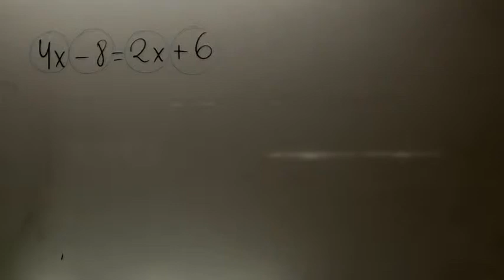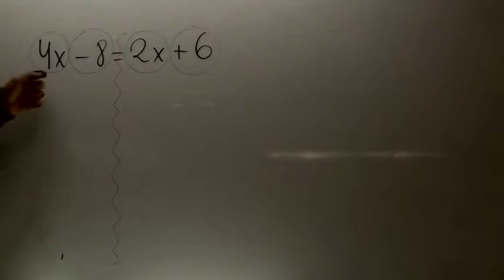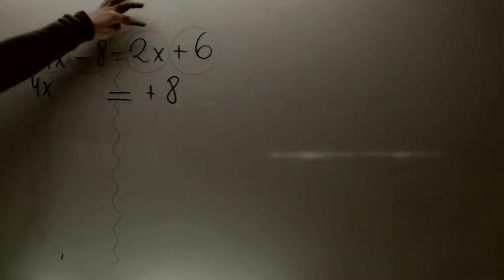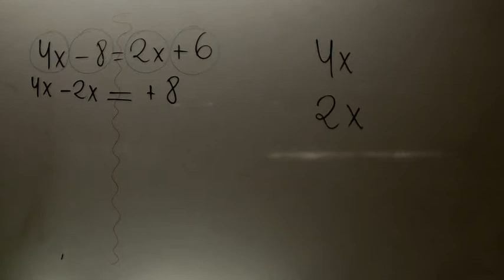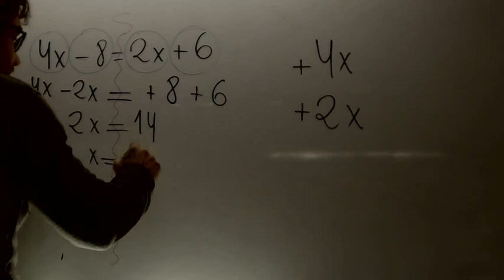Ecuaciones de primer grado basicas ESA Educacion Secundaria AdultosAcademia Usero Estepona